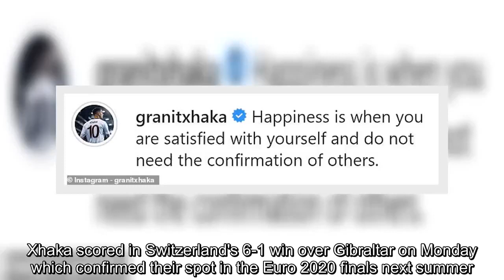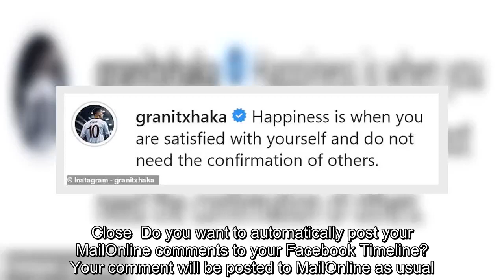✅ Granit Xhaka wants showdown talks with Arsenal after being stripped of captaincy | Daily Mail Onl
✍  'I can't accept what has happened': Granit Xhaka wants showdown talks with Arsenal after being stripped of the captaincy for telling fans to 'f*** off' at the Emirates StadiumGranit Xhaka has admitted that he 'can't accept' what has happened at ArsenalXhaka has not played for the club since telling supporters to 'f*** off' last monthThe midfielder was stripped of Arsenal captaincy after the incidentThe 27-year-old insists he is ready for showdown talks to sort out his future     Granit Xhaka has called for showdown talks with Arsenal in an attempt to find a solution over his future.It comes a month after the Switzerland international stormed off the pitch and told fans to 'f*** off' when substituted during Arsenal's 2-2 draw with Crystal Palace.His outburst saw him stripped of the captain's armband and left out of matchday squads as Unai Emery attempted to deal with the whole fiasco.   Arsenal outcast Granit Xhaka is ready for showdown talks with the club over his future   Xhaka has n ...